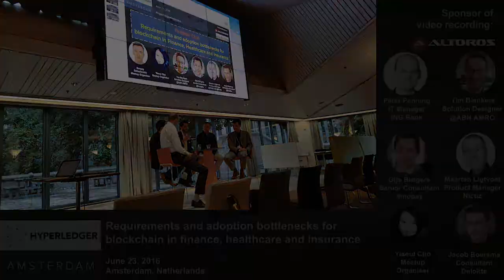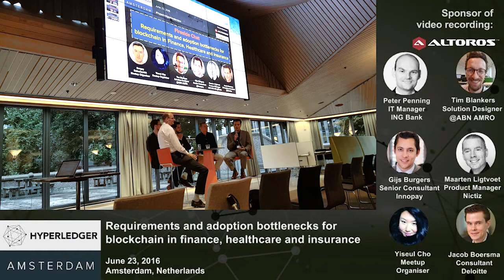Blockchain Bottlenecks in Finance, Healthcare, and Insurance.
The discussion was led by blockchain developer Yiseul Cho and the speakers included ING Bank’s Peter Penning, ABN AMRO’s Tim Blankers, Innopay’s Gijs Burgers, Nictiz’s Maarten Ligtvoet, and Deloitte’s Jacob Boersma.

Blockchain gains more and more traction as experts in finance, healthcare, and insurance industries see the potential value it possesses. What are their experiences with blockchain thus far?